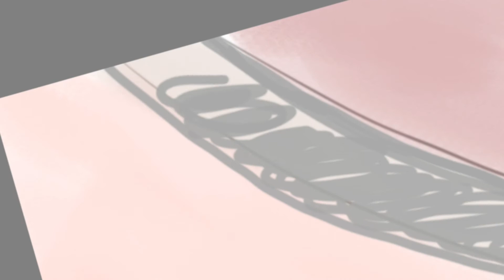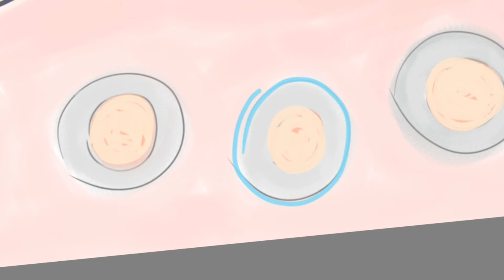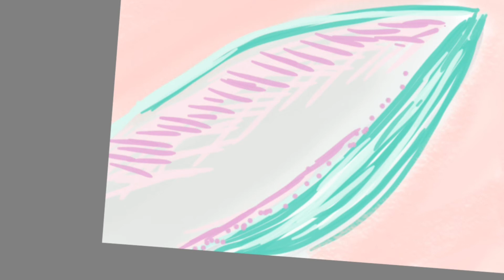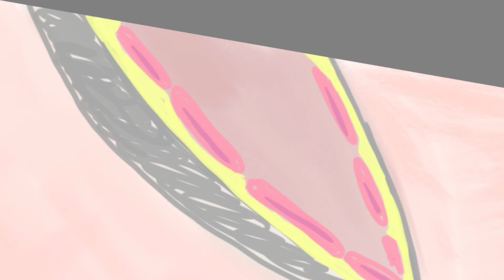Today's Sketch 02/10/21 - Part 2 - Autodesk Sketchbook - Katrina Kiefer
Today's Sketch - Autodesk Sketchbook

My Doodle Everyday book collection